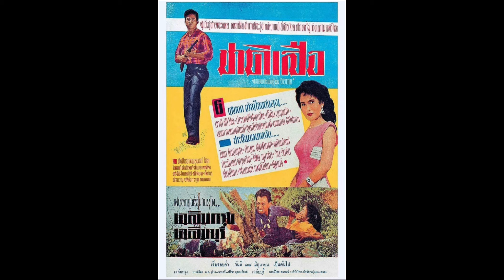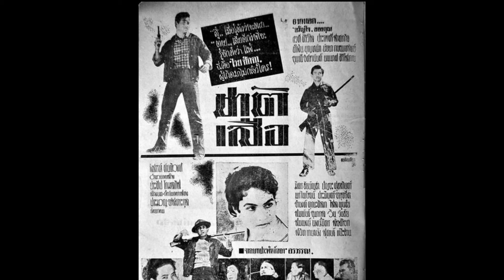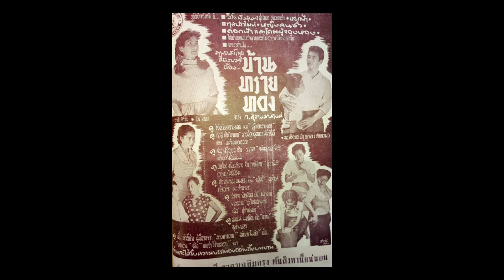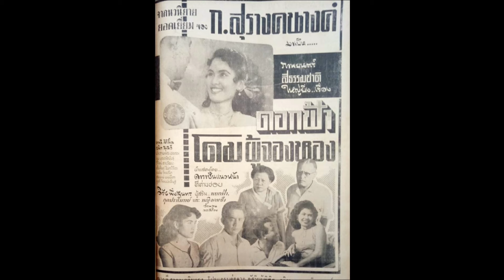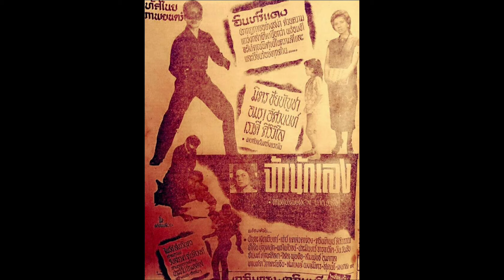จำได้ไหม นางเอกคนแรกของ"มิตร ชัยบัญชา"เป็นลูกครึ่ง หากวันนี้ยังอยู่ เธอจะมีอายุ 93 ปี